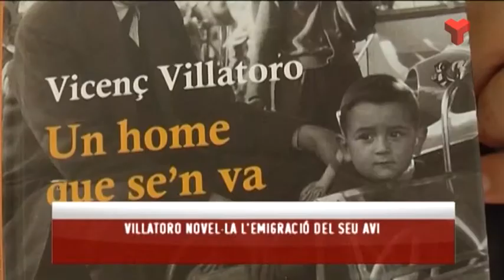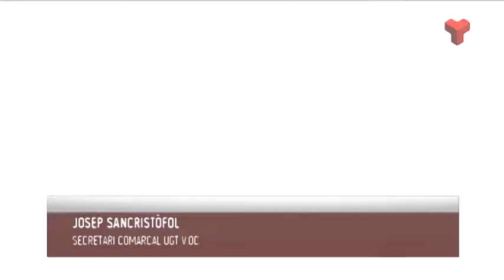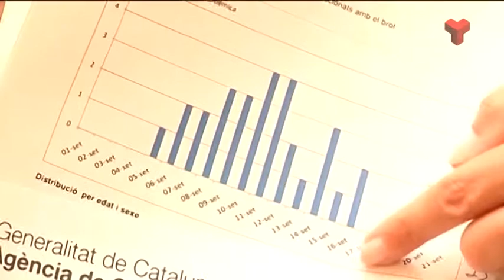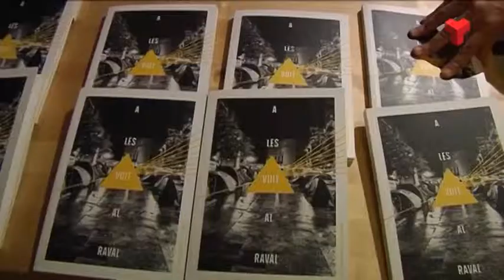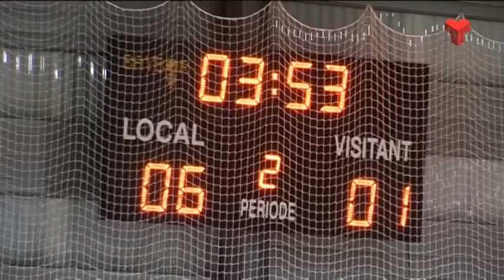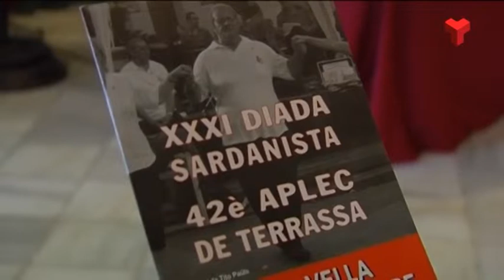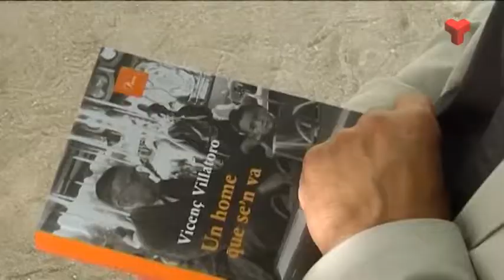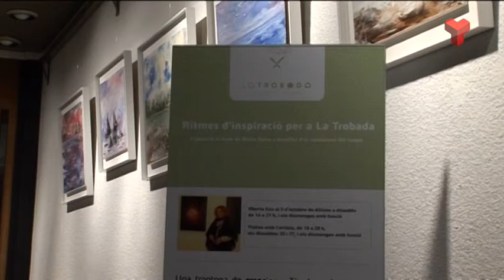Notícies Tarda divendres 19-09-2014 de Canal Terrassa Vallès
Notícies Tarda de Canal Terrassa Vallès d'aquest divendres 19 de setembre de 2014, presentat per Francesc Novell.